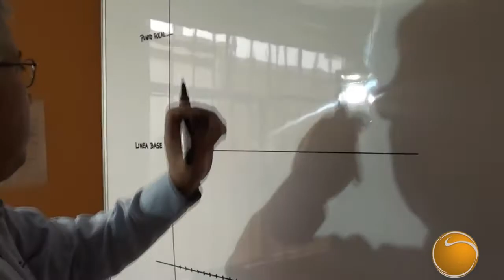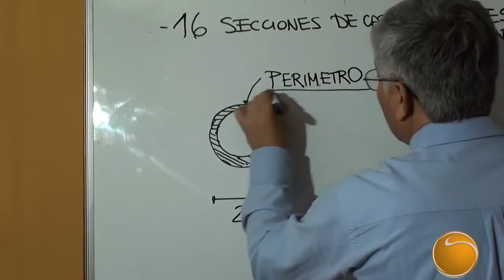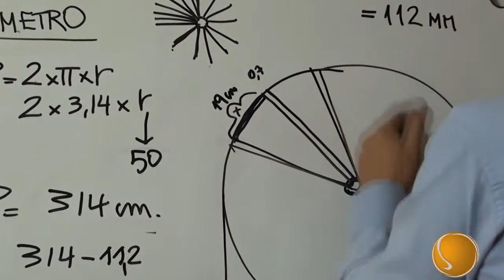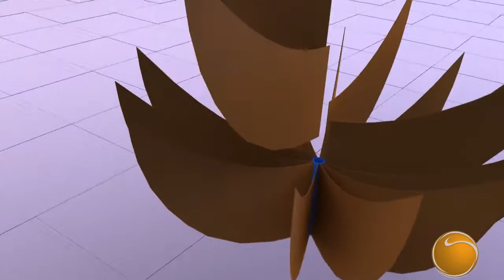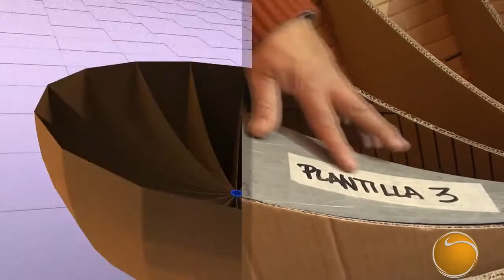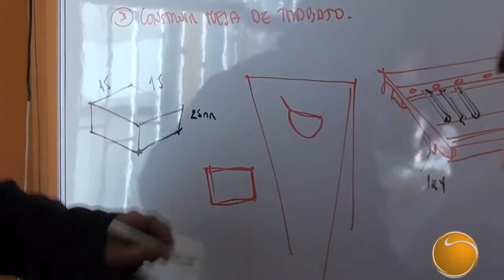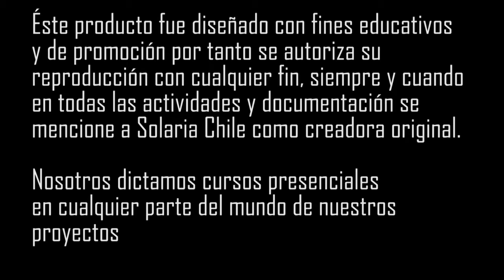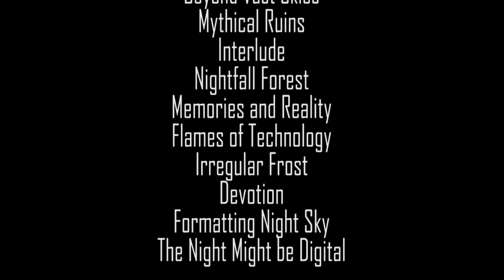Manual de construcción de cocina solar parabólica de Cartón